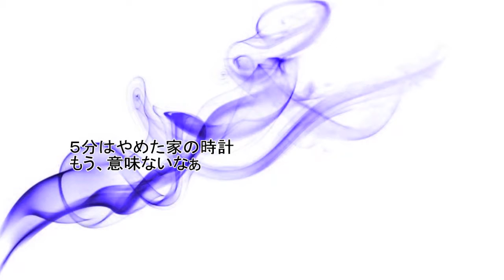ちょこ「たばこ/コレサワ」 歌詞 歌ってみた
我はうたうのだよ\( *´•ω•`*)/♡*てれっとしとります。

ツイキャスもやってます！

音声MP3変換/高画質720P/HDにて編集